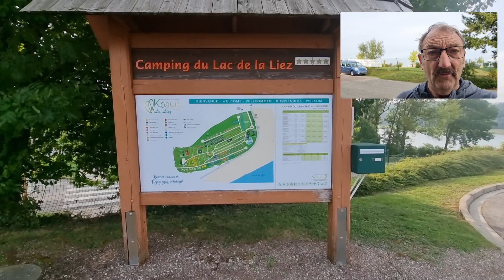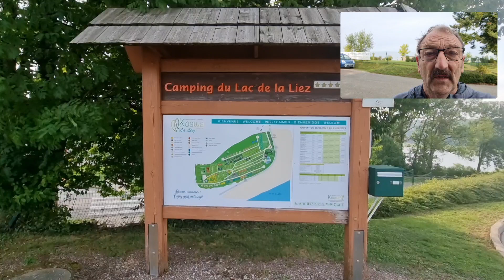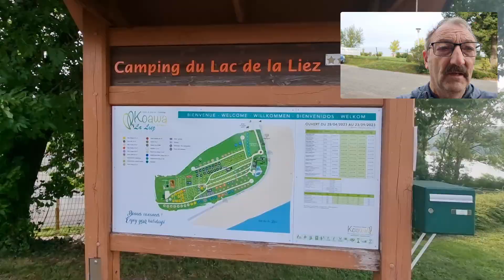Caravanning in France Camping Du Lac De La Liez.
Just a quick update on our journey to portgrimaud.
South of France 2023.
Arrived at Camping Du Lac De La Liez near Langres last night and having a rest day today before we continue our journey to Port Grimaud. Makes sense don't you think.
When we get back hopefully have some great videos for you.